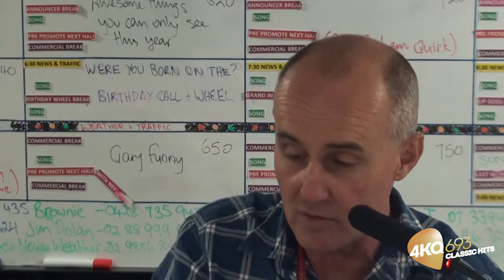Simon Burke Talks About Transitioning From Actor To Singer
We spoke to Simon Burke about how he used to think of himself as "an actor who sings", to a bona fide singer after 13 or so musicals...